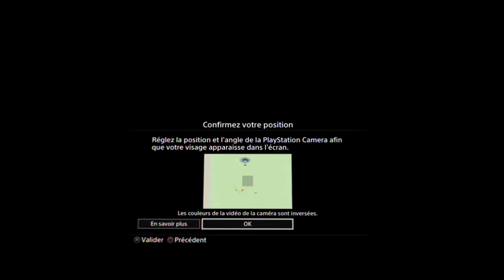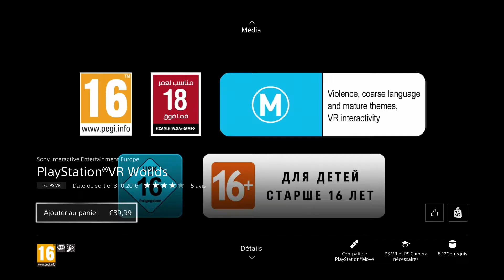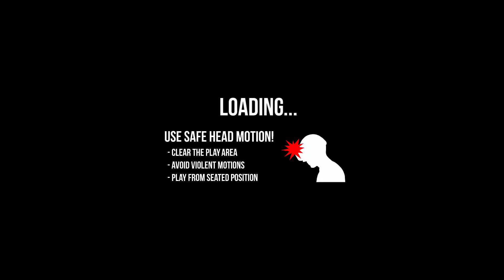Demos Playstation VR EP05